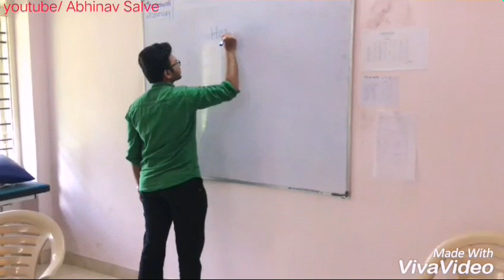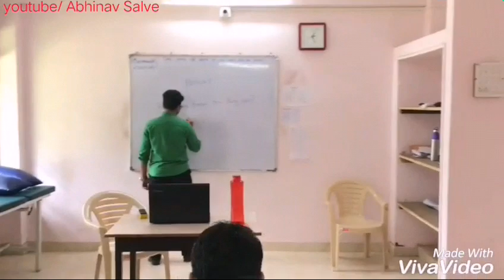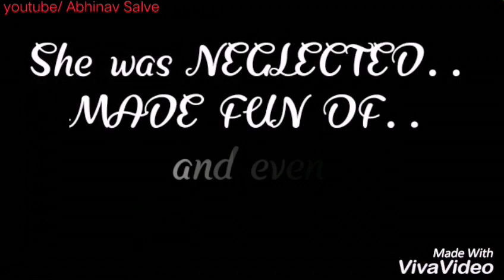Cerebral Palsy Mime Episode I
This mime is just to inform society about CP .